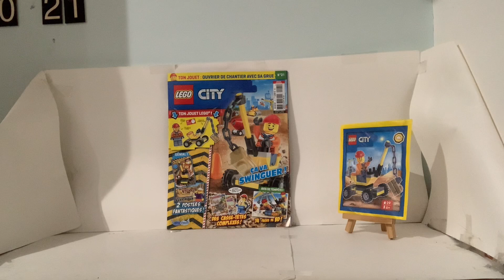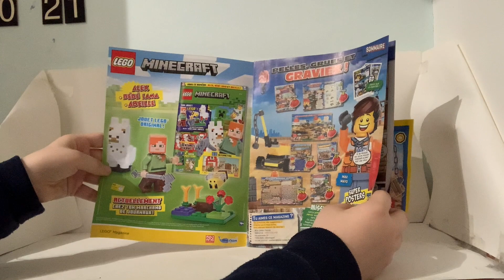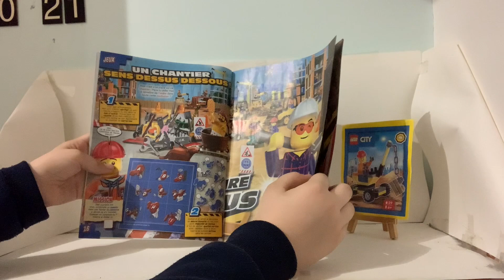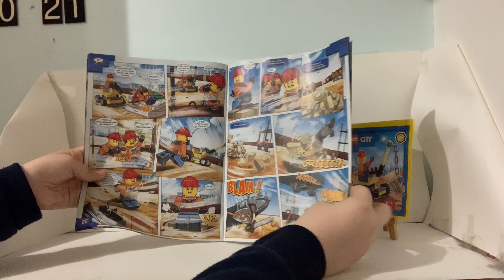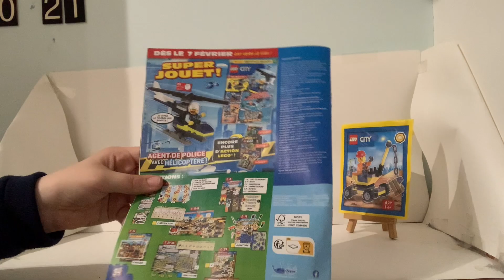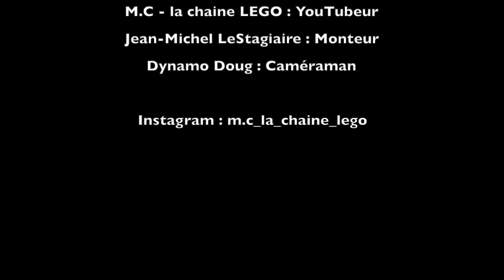Magazine LEGO City Janvier 2024 !!!!!!